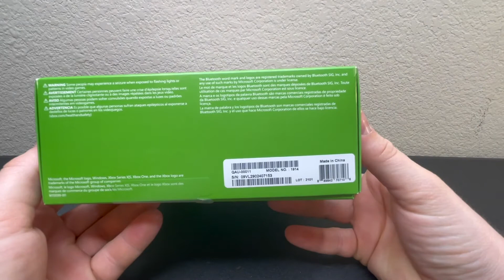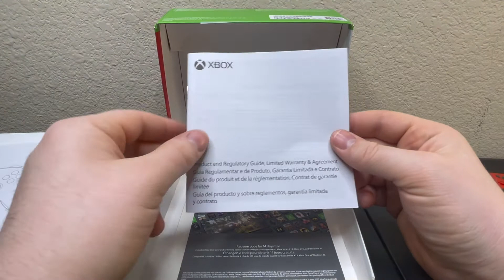Unboxing Pulse Red Xbox Series X Controller!!- With Monkey ASMR!!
Relax & Enjoy

Filmed on IPhone 12 mini

-Monkey From the GonkeyBoyz.